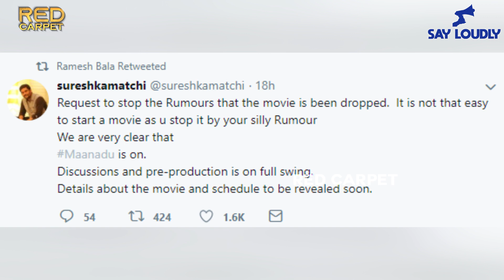STR's Maanaadu Begins | Venkat Prabhu | Red carpet